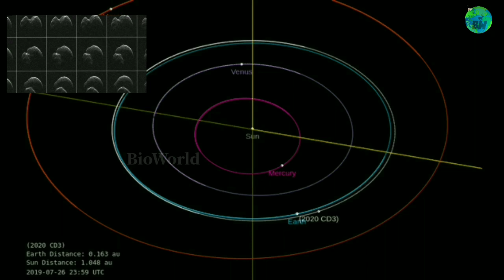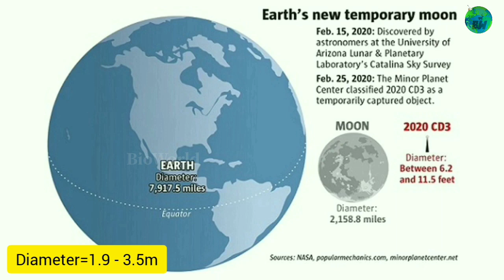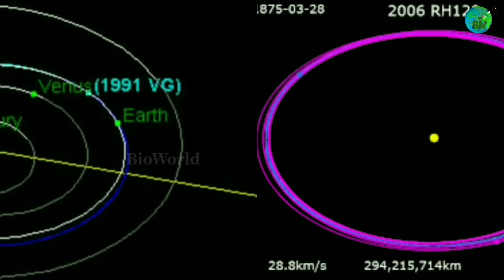Second moon of earth | 2020cd3 | Explained | Tamil | BioWorld | Earth's other moon | BW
Vanakkam everyone this video totally about the second moon of the earth or asteroids of moon. This mentioned how asteroids form around the earth and how it transfer into moon. And also this video explained whose find the second Asteroids of 2020cd3.